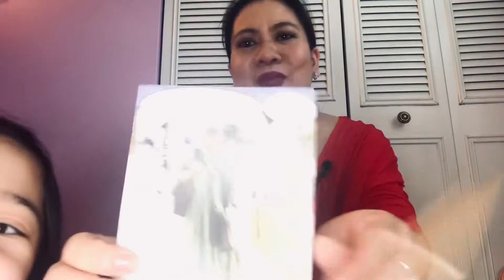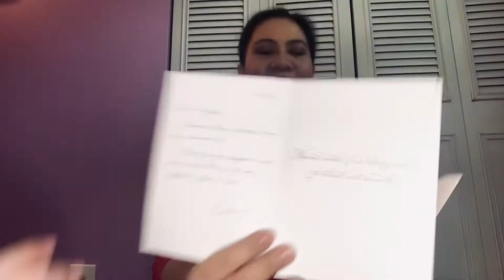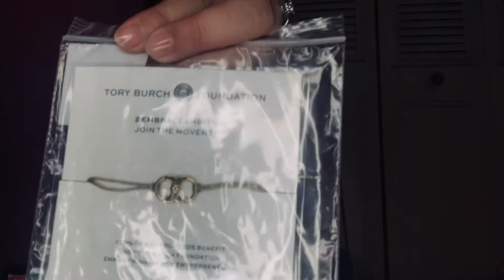Unboxing| My first Valentino|Birthday gifts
First piece of Valentino brand so excited.I hope it’s the last.Thank you to my friend she is so generous and sweet to give me all this gifts.